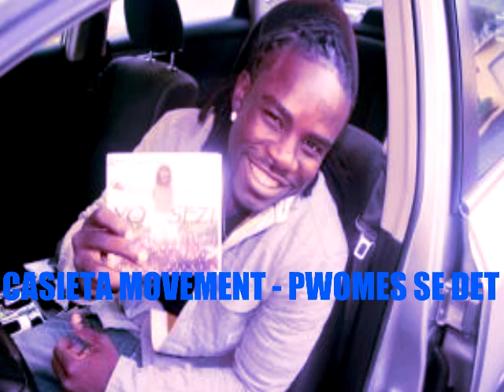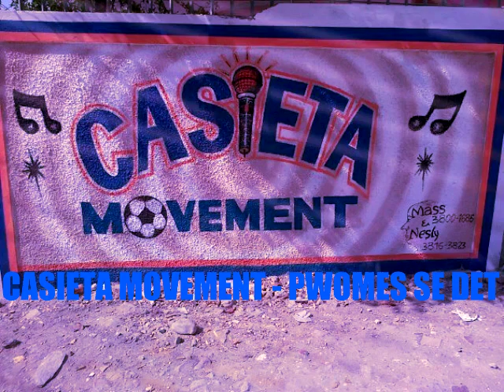Casieta Movement - Pwomes Se Det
New single from the group Casieta Movement. Click Play and Listen